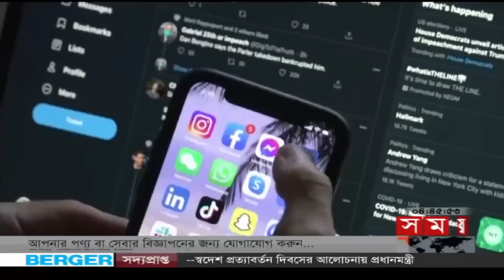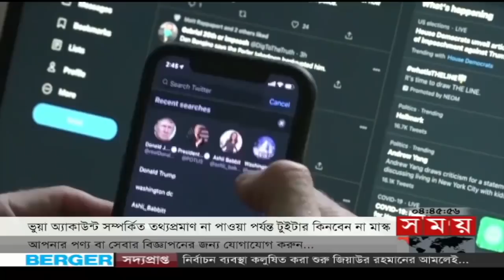Exclusive:বিরতিহীন সারাদিনের শীর্ষ সংবাদ | ১৮ মে ২০২২ | Top News of The Day | Somoy TV